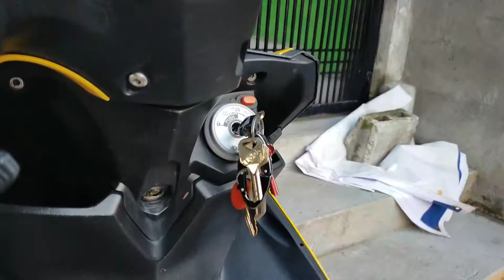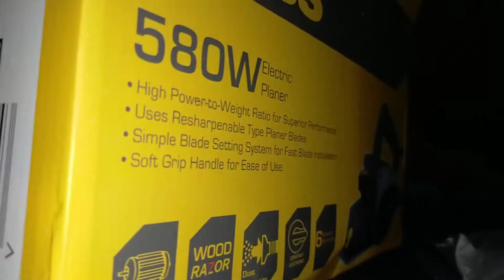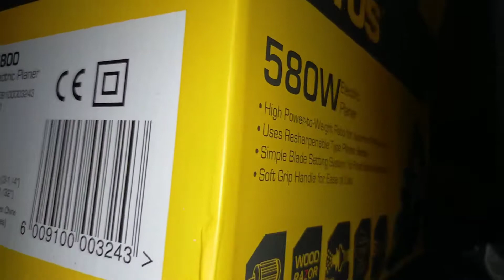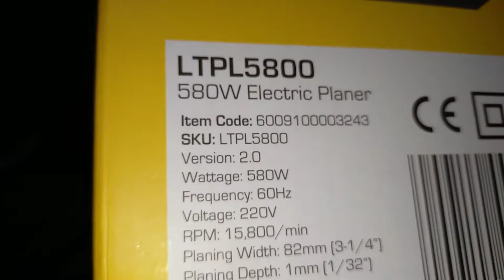LOTUS 580W ELECTRIC PLANER UNBOXING